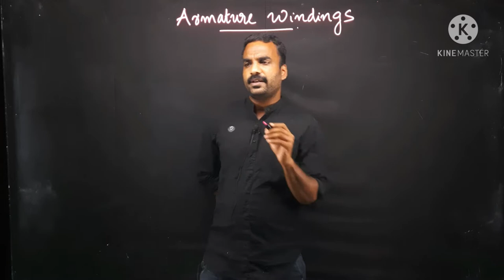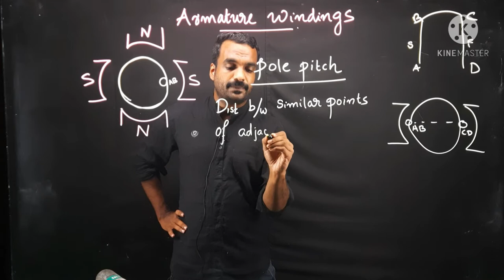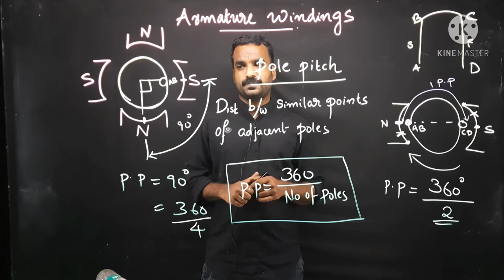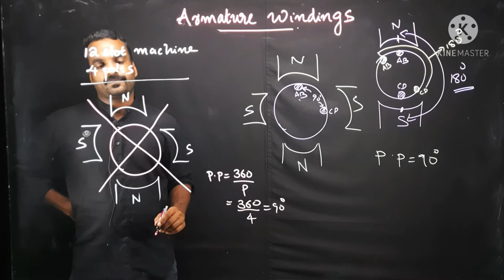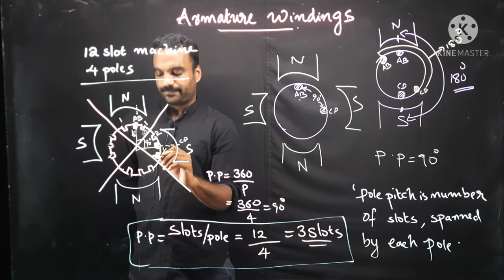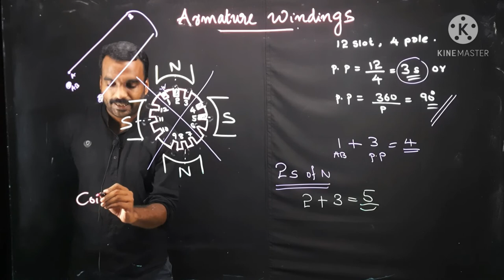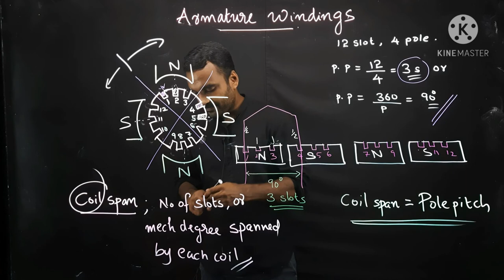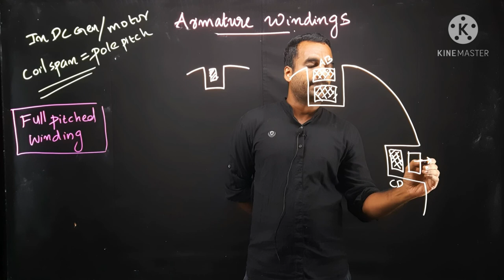ARMATURE WINDING - introduction. DC Machines & Transformers. KTU EET202. LECTURE 4. Module 1&2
This video is an inintrodouction to armature winding in DC Machines.  It explains aboabout polepitch coil span and fullpitch winding in detail.